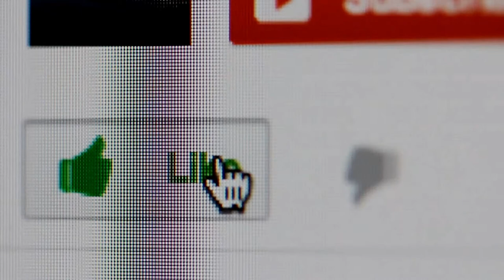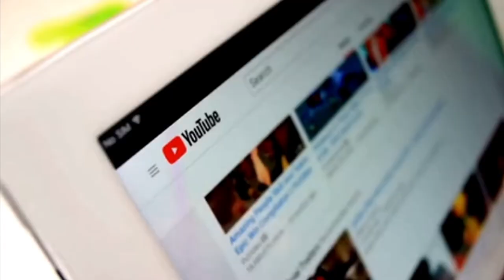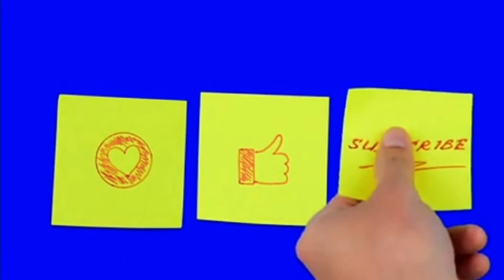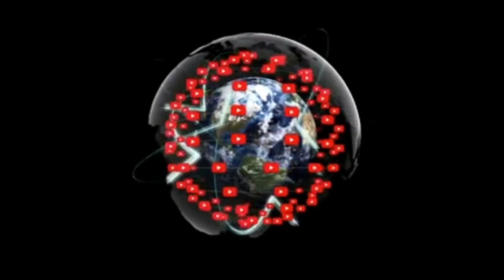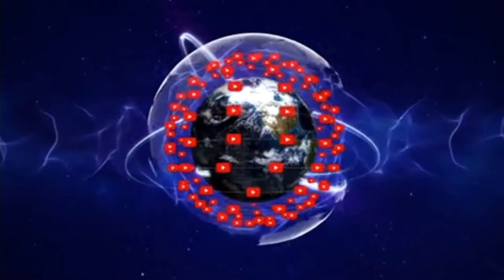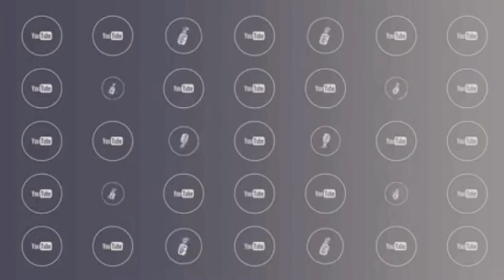FREE Animated Youtube SUBSCRIBE LIKE SHARE + NOTIFICATION BELL Button Download - Vlogger Resources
This is a free resources for vloggers, youtubers, youtube channel influencers. The aim of this post is to help and share youtube free resources you can download. Please comment down your requests. This is my personal collection - non-copyrighted, free to use on your youtube channel videos.

0:00 My Channel Intro - Sharing is Caring!
0:27 Youtube Subscribe button close-up shot click action with Unsubscribe view
0:43 Like Button (Thumbs Up) - I Like This click close up shot
0:58 Rotating SUBSCRIBE word animation in red background (you can use as green screen)
1:13 Animated Big Red SUBSCRIBE push button
1:28 Animated Blue subscribe button click action with cursor changing
1:43 Youtube page tablet computer screen focus browsing on youtube channels
1:52 Youtube Icon with animated black cubes floating
1:58 Like, Comment, Repost and Subscribe button for Youtube channel animation in green screen
2:11 Glowing Youtube Subscribe button with animated black cubes floating
2:16 Youtube Subscribe button plate with swiping white cubes reveal animation
2:22 Youtube Subscribe Influencer Views Count Alpha Channel
2:28 Subscribe on Youtube animated yellow Post-it note with hand in blue background (can be used as green screen
2:38 Heart, Like, Subscribe on Youtube animated yellow Post-it note with hand in blue background (can be used as green screen)
2:52 Youtube Subscribe Floating Buttons
2:58 Animated Youtube (Social media) Subscribe reveal on brown collapsing wall
3:05 Youtube Logos Around The Earth (in center) Animation / animated background loop - youtube interconnected concept
3:23 YOUTUBE Logo Animation and Transition with Alpha Channel rendering loop music and information technology concept
3:41 Macro detail of Youtube app clicked open on smartphone
3:45 Youtube Logos Around the Earth Connection Concept Animation - Rendering Background Loop  global interconnection concept transformed into white color (can be used as green screen)
4:23 Earth and YOUTUBE Logos Around, Connection Network, Animation, Rendering, Background, Loop - with electric blue light radiating outside
4:43 Motion icons of YouTube social network on simple background. Elegant and luxury dynamic style for business, corporate and social template
5:00 YOUTUBE Logo Animation Around Earth Rendering Background Loop - left side focus - can be used as title B-roll or any text can be added
5:20 Motion icons of YouTube social network on simple background. Elegant and luxury dynamic style for business corporate and social template - transparent white bouncing in changing color light background
5:40 Motion icons of YouTube social network on simple background. Elegant and luxury dynamic style for business corporate and social template - animated buttons appearing and disappearing in rows and columns
6:00 Earth and YOUTUBE Logo Around, Animation, Rendering, Loop, left side with bouncing light signifying worldwide inter-connection. Right side can be used as text space
6:18 Animated notebook and pen SHARE YOUR THOUGHTS - comment prompt end screen Youtube B-roll